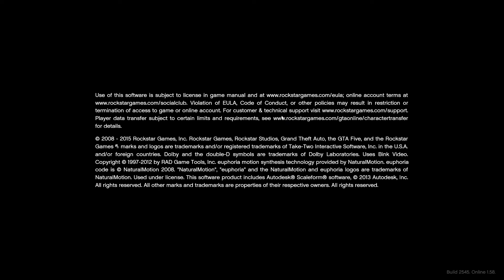GRAND THEFT AUTO V Walkthrough Gameplay Part 1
Grand Theft Auto V Gameplay Walkthrough includes the Campaign Story for Xbox 360, Playstation 3 and PC in HD. This Grand Theft Auto V Gameplay Walkthrough will also include all Michael, Trevor and Franklin Missions and the Ending.

Grand Theft Auto V, also known as GTA 5 or GTA V, is an action-adventure video game developed by Rockstar North and published by Rockstar Games. The game is composed of elements from driving and action-adventure games, and features open world gameplay, in which players can interact with the game world at their leisure. The game is set within the fictional state of San Andreas, which is based on Southern California. Within San Andreas are the fictional city of Los Santos (based on Los Angeles) and an open countryside area. The single-player story is told through three player-controlled protagonists whom the player switches between—Michael, Trevor and Franklin—and the story follows their efforts to plan and execute six large heists to accrue wealth for themselves. Michael is a retired professional bank robber, who after making a sweetheart deal with FIB, returned to the life of crime. Trevor is the loose cannon in this story, who is also a long time best friend of Michael's and a hot-head psychopath as well. Last but certainly not least, we have Franklin, a young and grim repo man who has a large amount of experience behind the wheel, but no real experience to crime until he meets Michael while he was trying to get a hustle. Other main characters include Amanda De Santa, Michael's wife; Jimmy De Santa and Tracey De Santa, Michael's children; Lamar, Franklin's friend; Ron, Trevor's paranoid friend; and Simeon Yetarian, Franklin's employer.